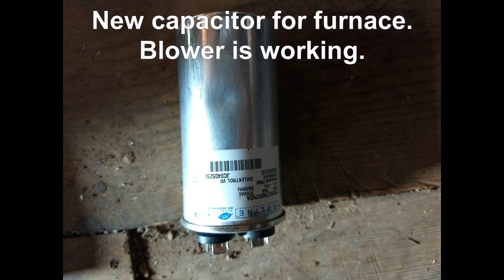July 21st 2019 Update Freeman Park